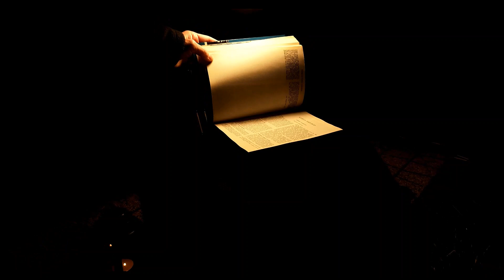UZDROWIENIE z choroby po 38 LATACH | Słowo na dobranoc [#14]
Na podstawie Ewangelii o uzdrowieniu z choroby. Szeroka interpretacja ukazująca samotność jako chorobę XXI wieku i Jezusa, który jest Bogiem relacji.